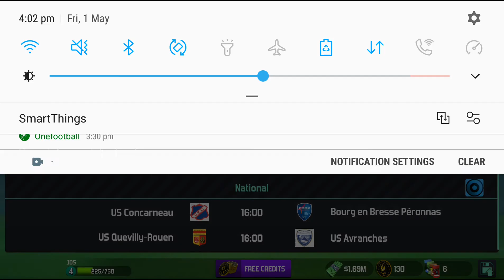Paris FC SM20 Career Mode EP37 PT3